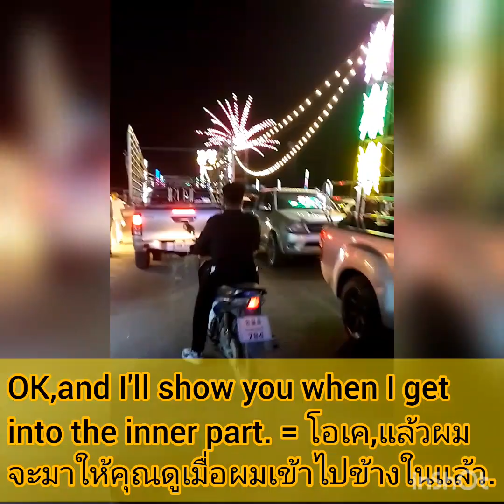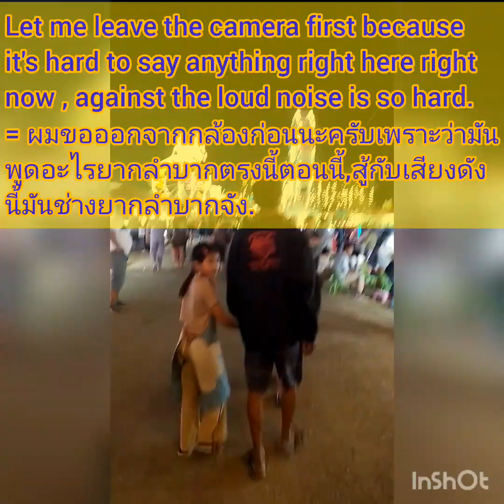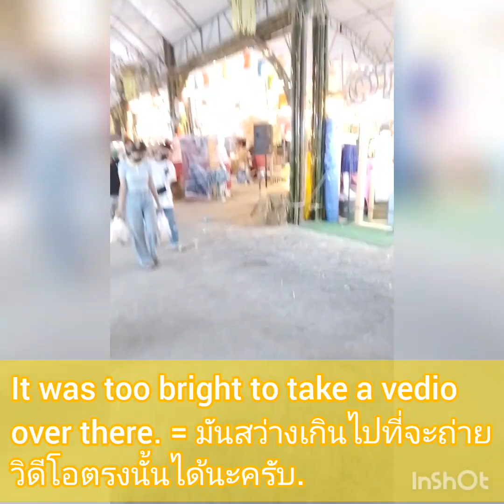@ งานสัปดาห์สะพานข้ามแม่น้ำแควปี 2566